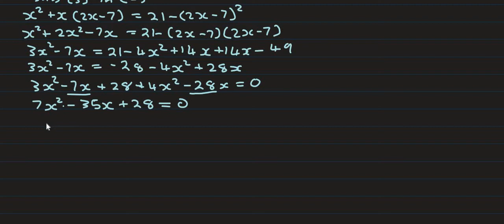GRADE 12 SIMULTANEOUS EQUATION NO4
THIS VIDEO EXPLAIN STEP BY STEP HOW TO SOLVE SIMULTANEOUS EQUATION BY CODE SWITCHING.